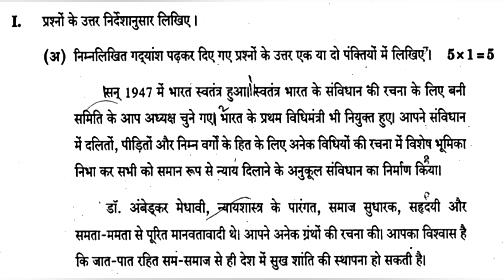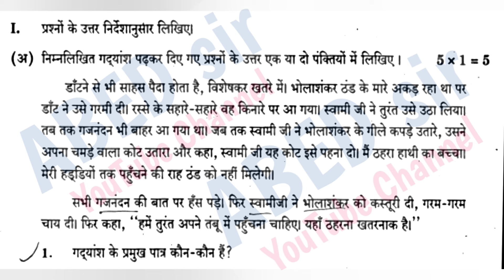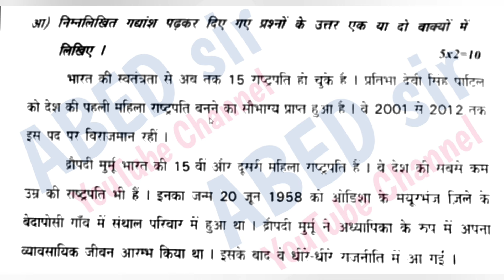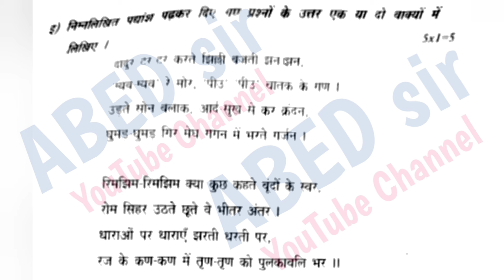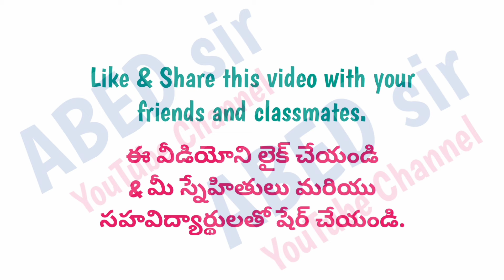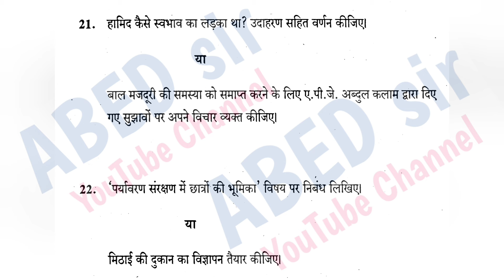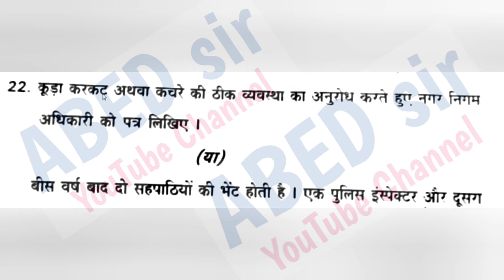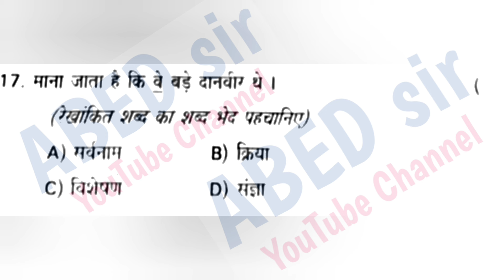ts ssc 10th class hindi Important questions 2024 || 10th class hindi second language imp questions